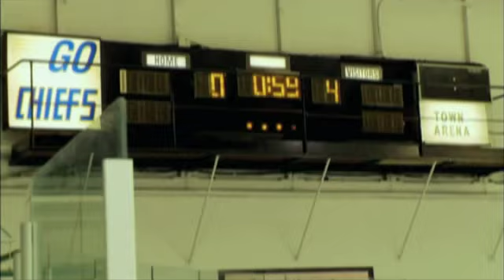Slap Shot 3: The Junior League Official Trailer #1 - Lynda Boyd Movie (2008) HD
Slap Shot 3: The Junior League Trailer - Directed by Richard Martin and starring Greyston Holt, Jeff Carlson, Steve Carlson, David Hanson, Lynda Boyd. Get ready for a rough-and-tumble comedy that knows how to kick some serious puck!

Universal - 2008